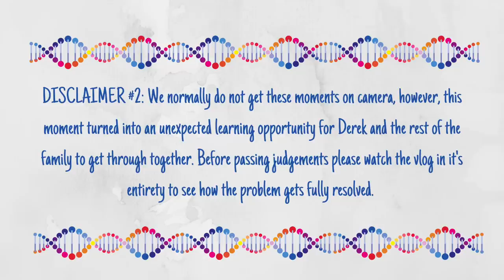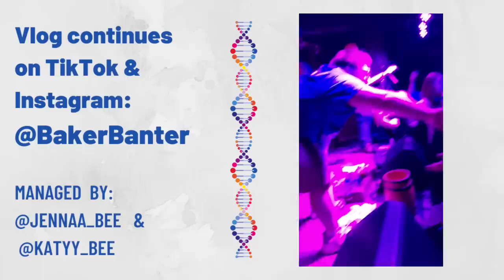DEREK & KATY GET IN A FIGHT OVER S'MORES (watch entire vlog to see happy ending)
We're throwing it back to our trip to Michigan! We were making s'mores during our trip and this vlog took a turn we did not expect but that's how life goes sometimes in our world. We would be lying if we told you we never have moments like these and we just happened to catch this one on camera. We typically do not record during these moments, but Derek watched this entire vlog (and to be honest he says he LOVES it) and gave us permission to share with all of you. Please watch the entire vlog before choosing to pass judgement. It is not our proudest of moments as a family but it does capture how we work together to resolve our differences. Enjoy! :)

Packages only:
177 Weldon Pkwy
Unit # 2247

About Baker Banter: My name is Derek, I am 23 years old, I live in St. Louis, Missouri and I have Down syndrome. I created this channel with the help of my sisters, Jenna and Katy. I can't wait to share more of my world with all of you.

A note from my sisters: Derek brings our family and friends so much joy, positivity and entertainment and we thought it's about time we started sharing his infectious love and laughter with the world.

What is Down syndrome?